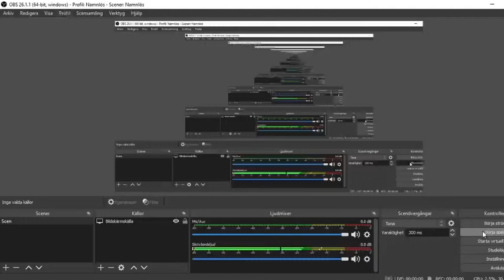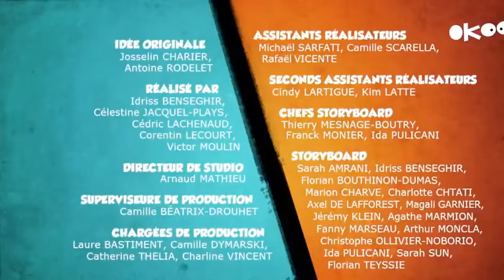Grizzy and the lemmings Sheep Joust world tour season 3